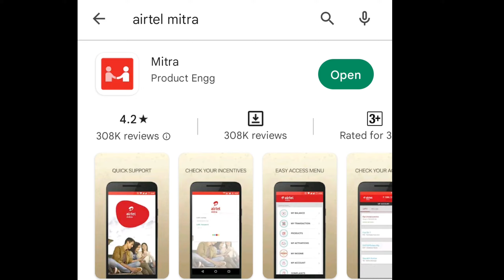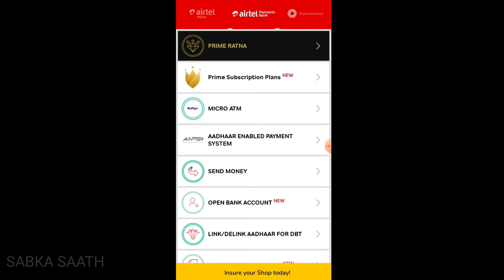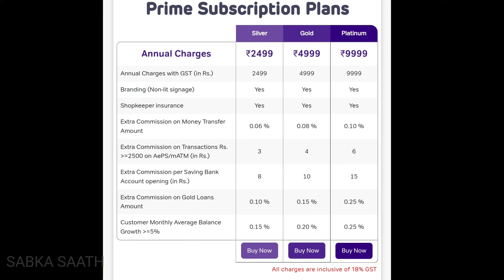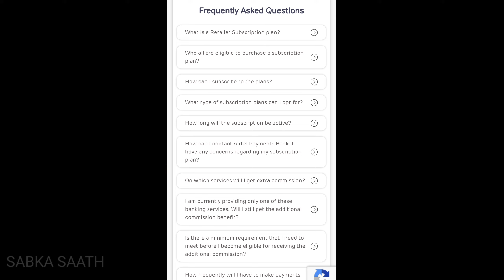Airtel Mitra Prime Subscription Plans | Airtel Mitra New Update | Airtel Payment Bank Account